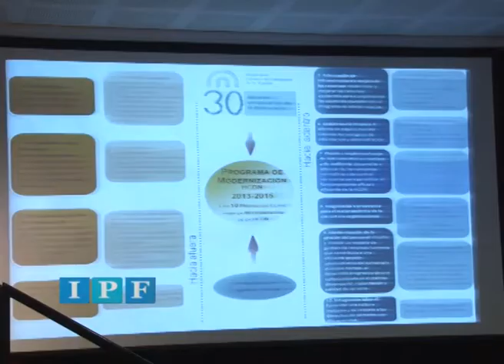Informe Parlamentario Federal - HCDN - del 08 al 12-07-2013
Audiencia Pública del ASFCA y COFECA en la HCDN.
Relevamiento de agricultura familiar de la Universidad de San Martín
Jornada de Capacitación en el marco de la Modernización de la HCDN
con la presencia del Presidente de la H. Cámara de Diputados de la Nación Julián Dominguez.

IPF - Compacto periodístico semanal que aborda las distintas actividades que se llevan a cabo en el ámbito de la Honorable Cámara de Diputados de la Nación Argentina.

Pal TV. 4:3 - 720x576

Producido por la Dirección del Canal de TV, perteneciente a la Dirección General de Prensa de la Presidencia de la HCDN.